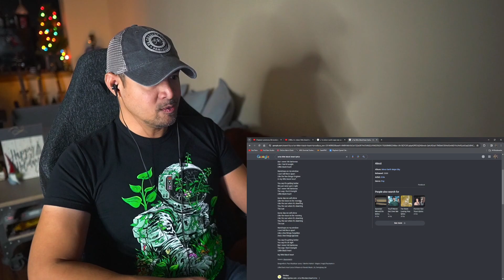a-ha - Little Black Heart (Studio Version & Live at Valhall) (Reaction/Request)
Hey All! Wow, this is a new side of a-ha I haven't heard. This was a great song, and I especially loved the Live version.